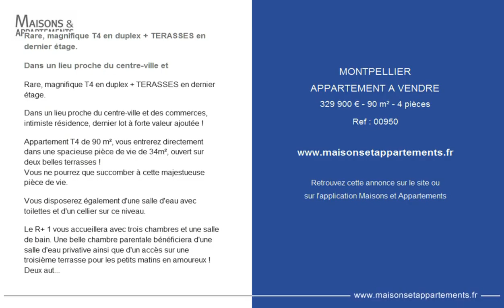MONTPELLIER - APPARTEMENT A VENDRE - 329 900 € - 90 m² - 4 pièces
Référence : 00950

Rare, magnifique T4 en duplex + TERASSES en dernier étage.

Dans un lieu proche du centre-ville et

Dans un lieu proche du centre-ville et des commerces, intimiste résidence, dernier lot à forte valeur ajoutée !

Appartement T4 de 90 m², vous entrerez directement dans une spacieuse pièce de vie de 34m², ouvert sur deux belles terrasses !
Vous ne pourrez que succomber à cette majestueuse pièce de vie.

Vous disposerez également d'une salle d'eau avec toilettes et d'un cellier sur ce niveau.

Le R+ 1 vous accueillera avec trois chambres et une salle de bain. Une belle chambre parentale bénéficiera d'une salle d'eau privative ainsi que d'un accès sur une troisième terrasse pour les petits matins en amoureux !
Deux autres chambres ainsi qu'une salle de bain séparée compléteront cet appartement familial.

Prix : 329 900€ pour ce lot d'exception.
Parking en sus : 15100 €

Et bénéficiez aussi :

-D'un logement qui vous ressemble
-D'un financement jusqu'à 40% de votre achat, sans intérêts !
-Charges réduites et facture énergétique en baisse (Bâtiment BBC)
-Dernières normes acoustiques et thermiques et la sérénité des garanties constructeur

Photos non contractuelles

Cette annonce vous est proposée par l'agence BONAPARTE PROMOTION HERAULT